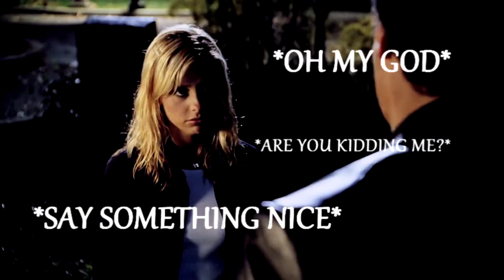BTVS || I'M A FUNNY GUY ||HUMOR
Fandom: BTVS